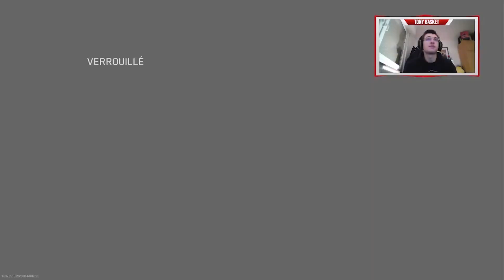UN AIR DE MW3 ! - Découverte de la map "DOME"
La map DOME est de retour ! On découvre cette nouvelle version de la map iconique de MW3 .